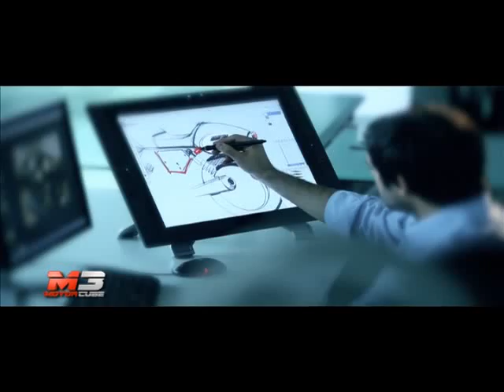MOTO GUZZI - INTERVISTA MIGUEL GALLUZZI